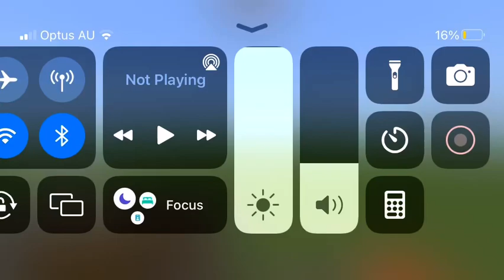Minecraft Season 8 Episode 3 My Trap Got Ruined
A Zombie Ruined My Trap